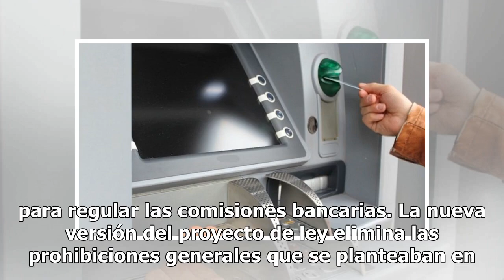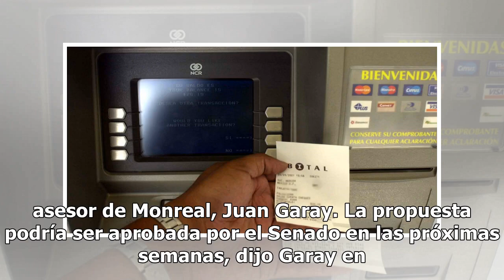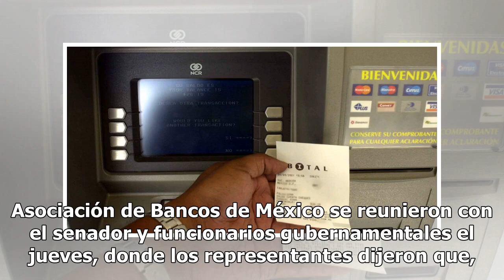Eliminan comisión por retirar dinero de cualquier cajero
by Agencias3 marzo, 20193 marzo, 20190200 Share0 Morena dio a conocer que logró un acuerdo con el que se bajan la comisiones de los bancos y otorgan más beneficios México.- El líder de la mayoría en el Senado de México, Ricardo Monreal, promovió y alcanzó un acuerdo con los bancos y autoridades que ...